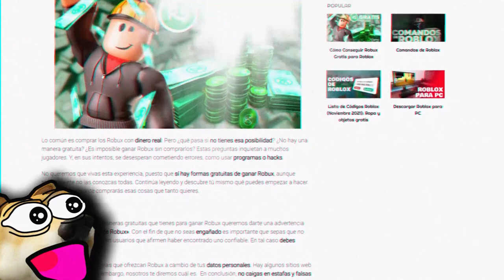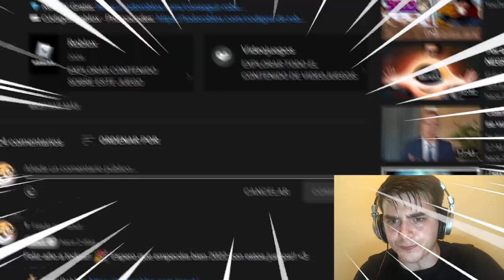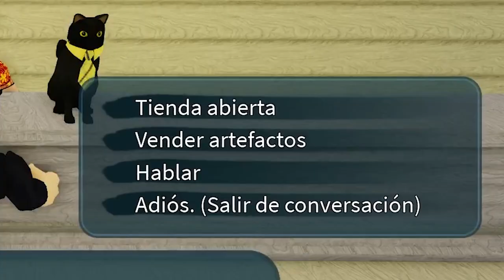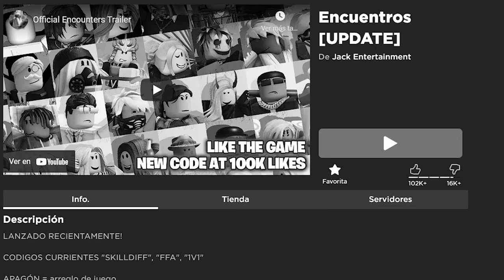JUEGOS RECOMENDADOS POR SUSCRIPTORES 😎🎉 (Parte 4)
0:00 Intro
1:26 Número 5
2:38 Número 4
3:59 Número 3
5:21 Número 2
6:42 Número 1
8:02 Agradecimiento a los miembros y avatar del día